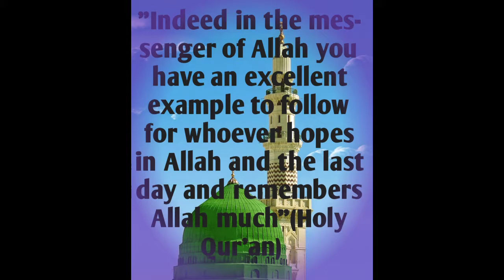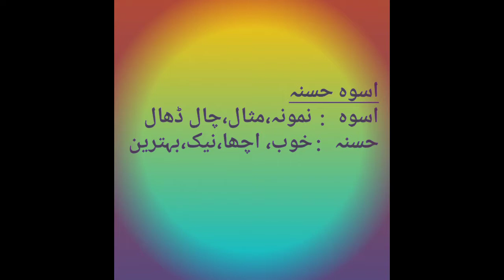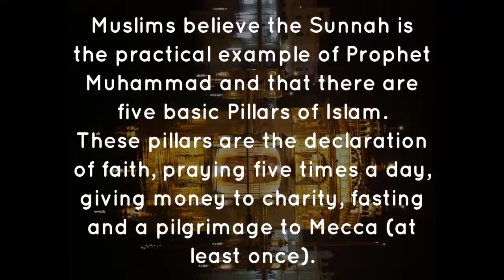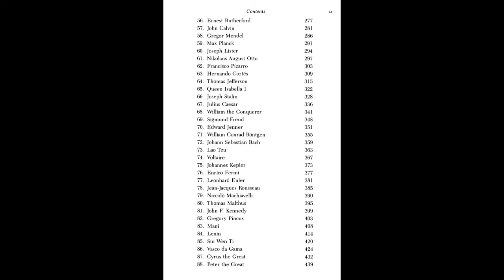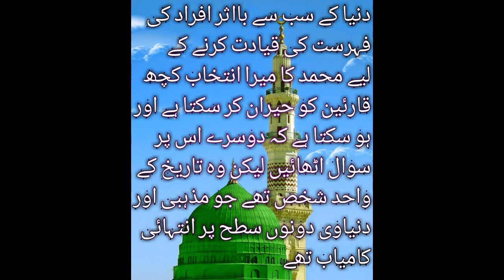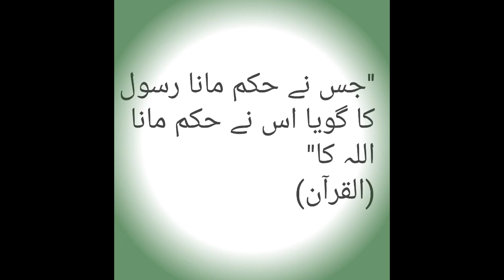How to live a successful life#islamic Ideal Man In The World#uswaehasna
Who is the Successful Man,uswa e hasanah,how to live a successful life,ideal man in the world